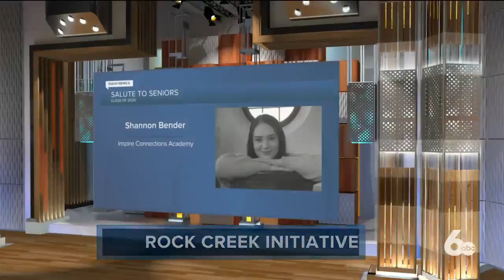Salute to Shannon